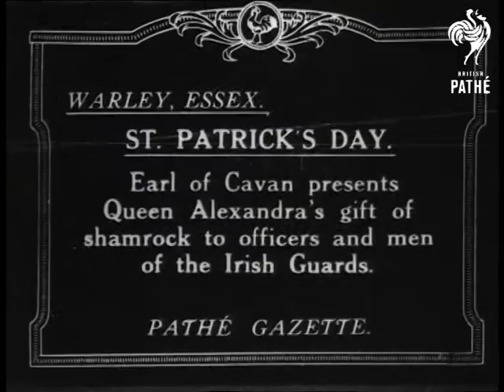St Patrick's Day (1914-1918)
St. Patrick's Day. Warley, Essex

On St. Patrick's Day; the Earl of Cavan presents Queen Alexandra's gift of shamrock to officers and men of the Irish Guards. CU 2 men w/ box of shamrocks. GV soldiers lined up. They step up individually to shake hands; receive shamrock from Earl of C. (also in Army uniform). CU soldiers putting shamrocks on their hats. Pan on drummers; others raising hats in cheer  CU a big Irish Wolfhound dog standing on hind legs; with forepaws on shoulders of boy in uniform -- maybe both are mascots of the Guards. Boy pets dog. CU men put on shamrocks.

Luck; tradition; superstition. Military; holidays.
 FILM ID:1928.15